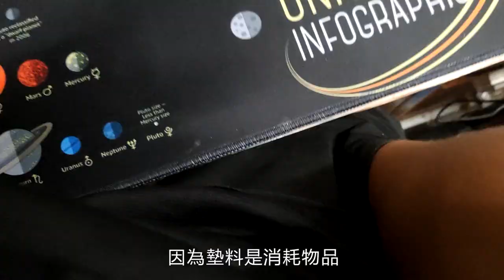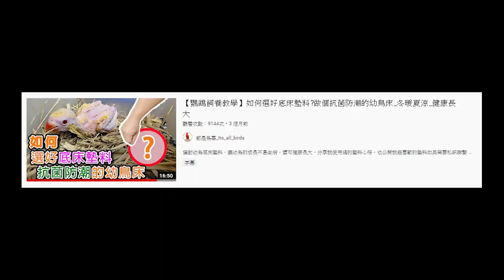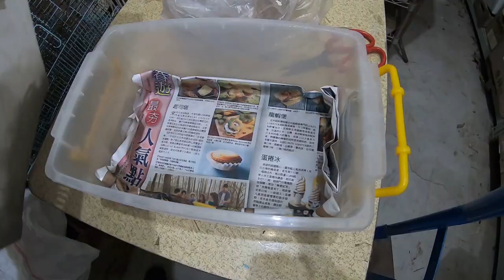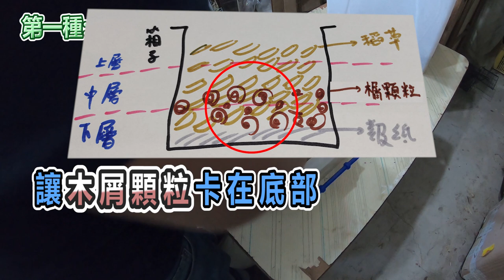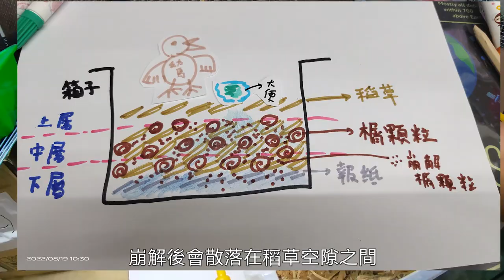【鸚鵡飼養教學】抗菌防臭抗潮幼鳥箱~墊料配比秘方~不藏私~告訴你，墊料的實際應用手法~也報你知，選錯墊料不僅幼鳥會生病~還有可能終生殘疾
好墊料配比的窩，如同親鳥巢，一樣的舒適
防臭、抗潮、抗菌的墊料秘方
不藏私的通通告訴你

幼鳥箱的墊料，實際應用手法和經驗
讓你不走冤望路，不採坑
給幼鳥一個機會
健健康康的長大

選錯墊料~還有可能讓幼鳥
終身殘疾
你可知?

一位資深鸚鵡飼養鳥友
總結養鳥20多年的經驗
來跟大家分享
鸚鵡是多麼有趣的動物